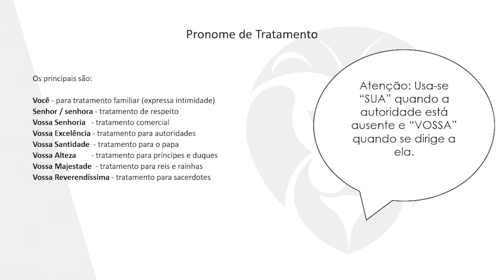PORTUGUÊS - PRONOMES DE TRATAMENTO - PROF. AUGUSTO CESAR | CPPEM